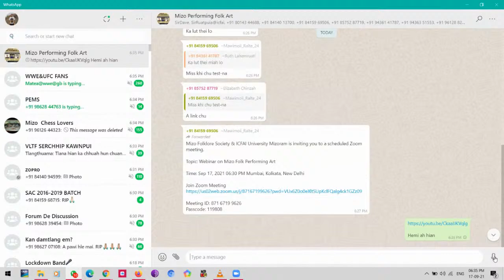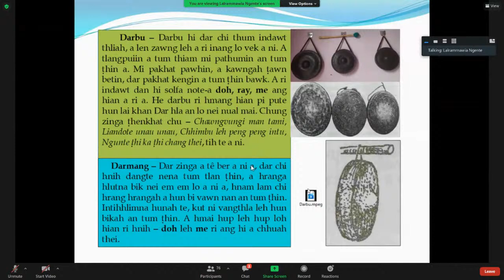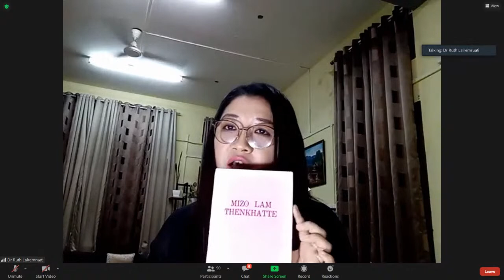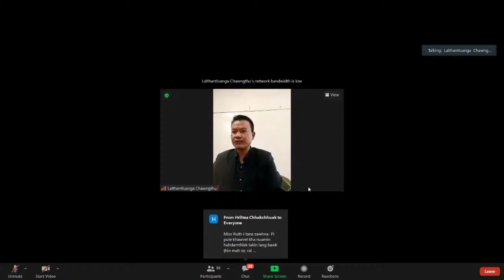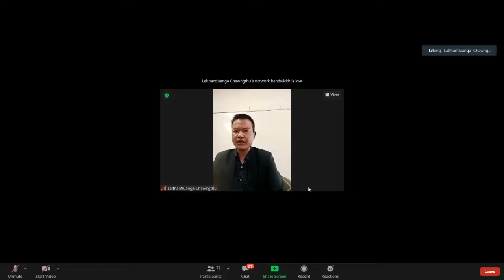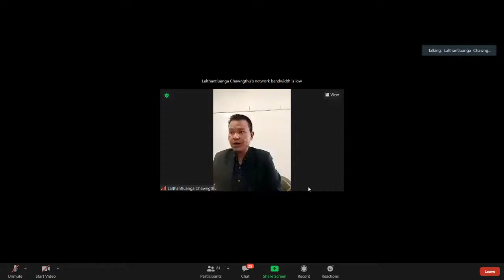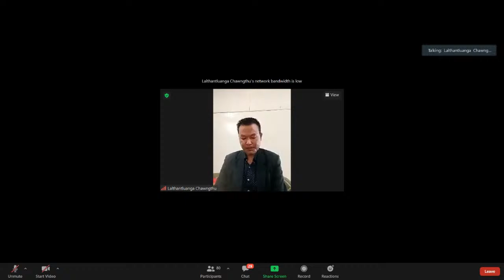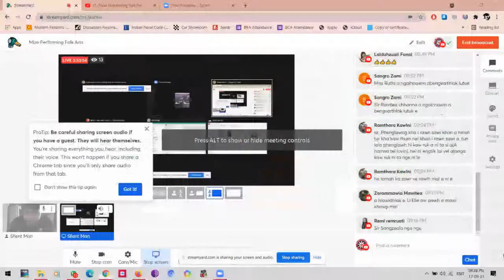Mizo Performing Folk Arts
Hosted by: Mizo Folklore Society and Mizo & Cultural Society, ICFAI University Mizoram
Resource Persons:
1. Lalrammawia Ngente
2. Dr. Ruth Lalremruati
3. Lalthantluanga Chawngthu